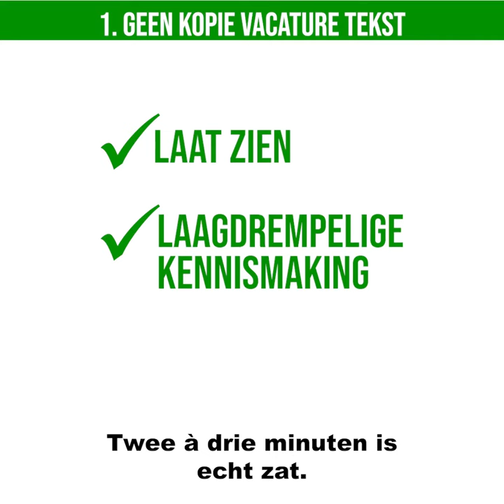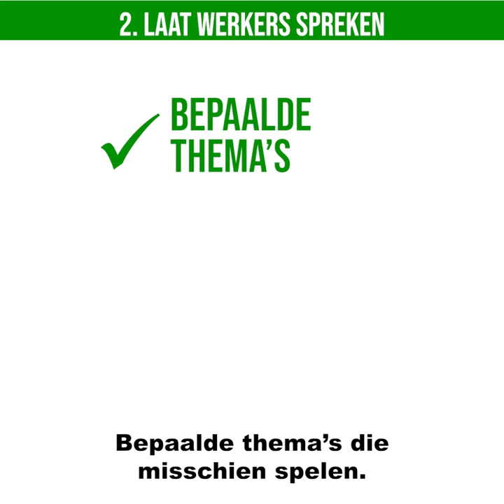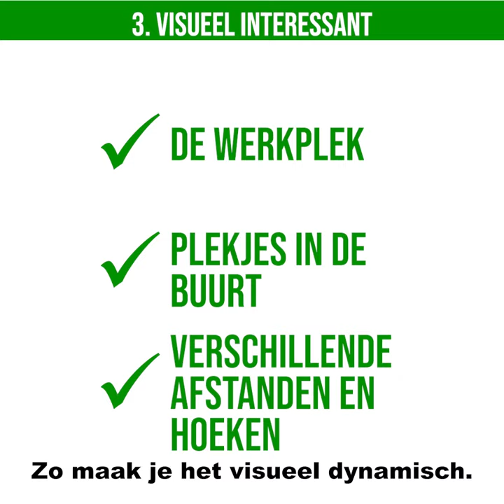5 praktische tips voor effectieve recruitment-video's | Frankwatching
Een goede recruitment-video voelt als een kennismaking. Prop dus nooit simpelweg je vacaturetekst in video-vorm. Maar... hoe pak je dit dan wel aan? Ik geef je 5 praktische tips!